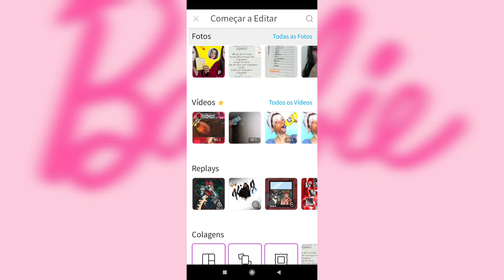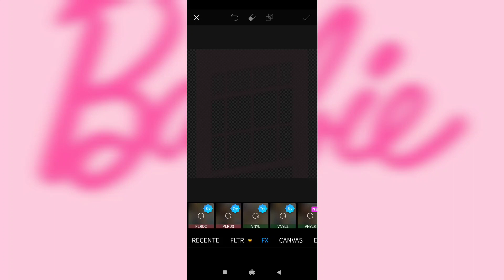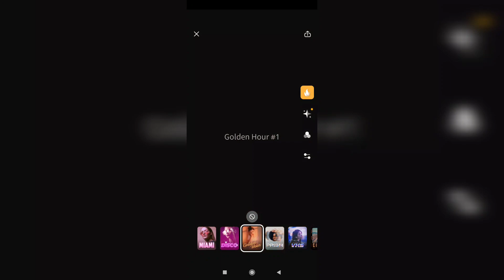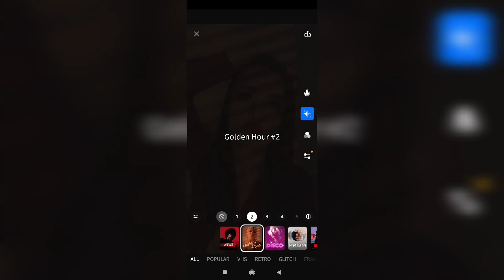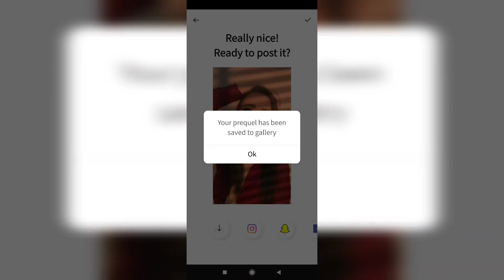Tutorial GOLDEN HOUR fake 🤫🤫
Vou te ensina como fazer efeito goldenhour fake bem fácil e com apenas dois apps prequel e